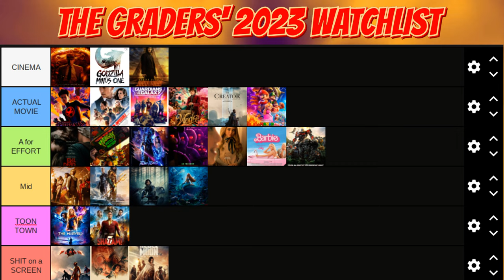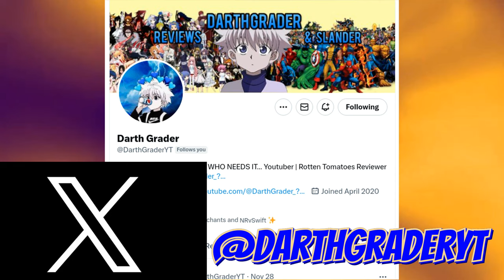X-men 97 - The BEST Marvel Since Endgame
X-men 97 is an absolute MASTERCLASS show from a studio that WE KNOW can deliver… so why AREN’T we getting more products like this… a question for another day. The point of THIS video to say that X-men 97 truly and genuinely deserves your viewership. Also what was YOUR best moment of the show overall ??